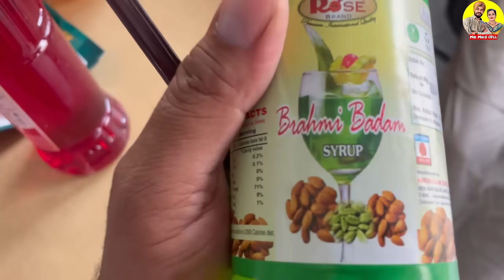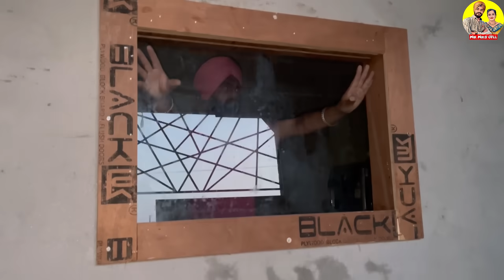ਵਾਹਿਗੁਰੂ ਦੀ ਕਿਰਪਾ ਨਾਲ ਘਰ ਸ਼ੀਸ਼ੇ ਵੀ ਲੱਗ ਗਏ ਨੇ || Mr Mrs Gill